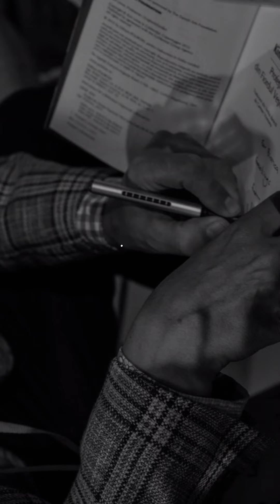ପ୍ରତୀକ୍ଷା | Ashok Kumar Behera | Odia Poetry | The Hoi Polloi Forum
Poem Written by :- Ashok Kumar Behera
Rendition by:- Bimal Kumar Pattajoshi